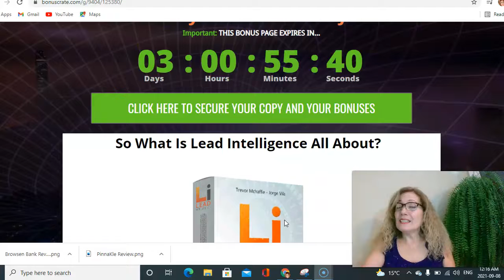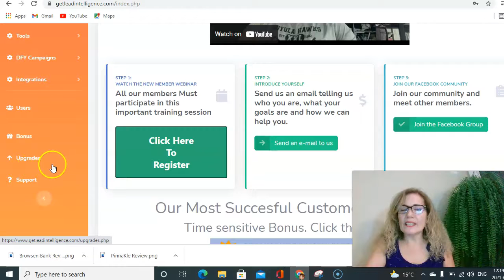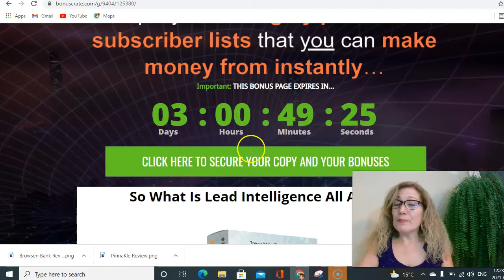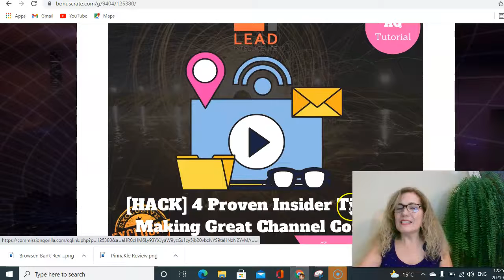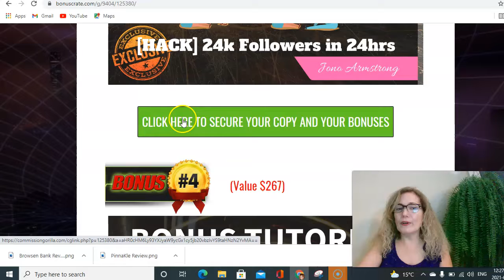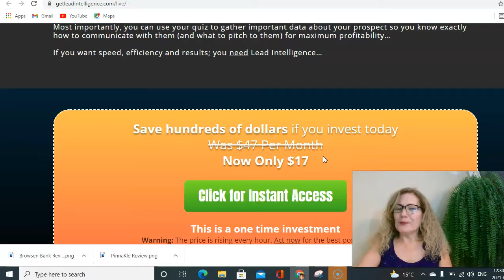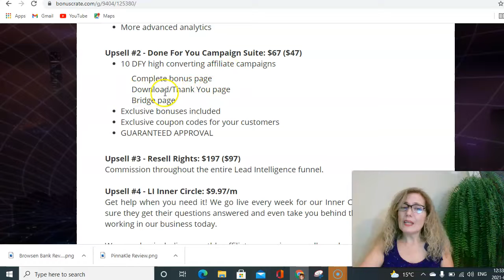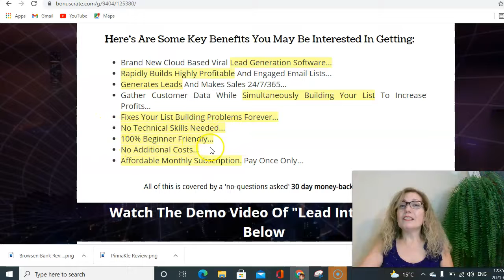Lead Intelligence Review 🔥⚡ Create a Highly Profitable List 🔥⚡ And Get MY 💰✨CUSTOM BONUSES 💰✨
Thank you for checking out my Lead Intelligence review 🙏.
Lead Intelligence is a unique software that will help you and your customers build profitable lists of quality leads very quickly.

We developed a unique viral funnel builder technology that creates high converting, highly engaging intelligence led lead funnels in just minutes with no technical skills and no design skills needed.

The data you collect while capturing your leads is very valuable and using Lead Intelligence you can use all that useful data to increase your engagement and profits!

PRICES AND UP-SELLS

Front End - Lead Intelligence: $17
Access the powerful Lead Intelligence software and training modules.

Upsell #1 - Lead Intelligence Pro: $37
Unlimited quizzes - 5 questions for each quiz
5 final destination links
Add up to 1000 leads to your  account
10 more DFY quiz templates
Remove the Lead Intelligence branding from all quizzes
Customizable quiz results page
More integrations - Mailvio, Mailwizz, JVZoo, WarriorPlus
More advanced analytics

Upsell #2 - Done For You Campaign Suite: $67 ($47)
             Complete bonus page
             Download/Thank You page
             Bridge page
Exclusive bonuses included
GUARANTEED APPROVAL

Upsell #3 - Resell Rights: $197 ($97)
Commission throughout the entire Lead Intelligence funnel.

Upsell #4 - LI Inner Circle: $9.97/m
Get help when you need it! We go live every week for our Inner Circle Peeps to make sure they get their questions answered and even take you behind the scenes for what's working in our business today.

Ever want to start your own software company but didn't know where to start?
With the whitelabel license to Lead Intelligence you get the source code of this powerful software to make your own.
Plus, we will give you access to our highly converting sales material so you can start making sales quickly.

Thanks for checking out my  Lead Intelligence review🙏